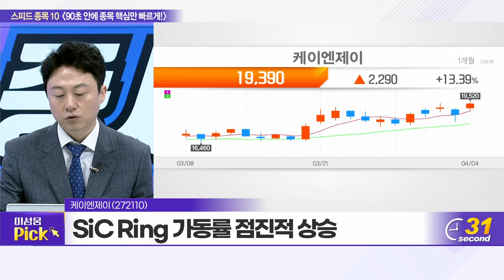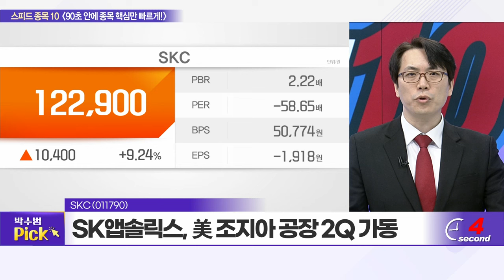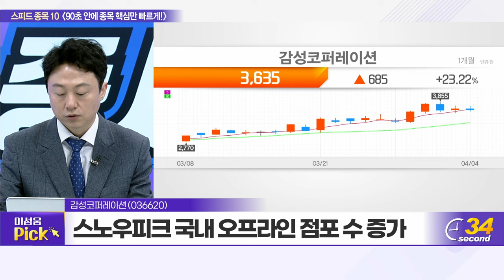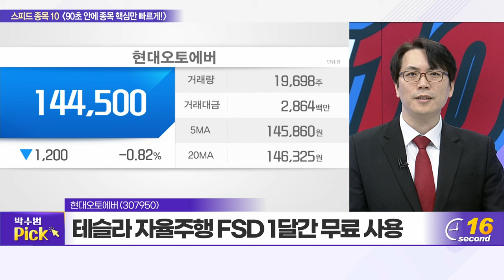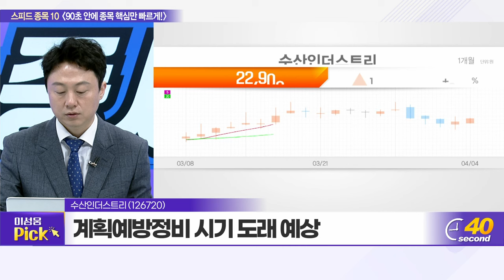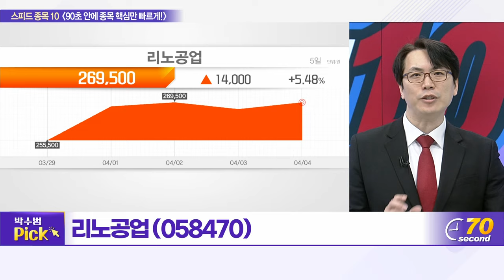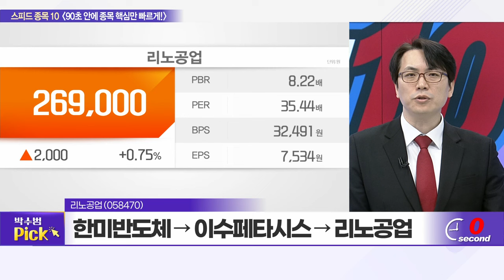케이엔제이, 삼성전자, 현대로템, SKC, 디지털대성, 파라다이스, 감성코퍼레이션, 현대오토에버, 수산인더스트리, 리노공업_스피드 종목 10 (20240404)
케이엔제이(272110)
SKC(011790)
디지털대성(068930)
파라다이스(034230)
감성코퍼레이션(036620)
현대오토에버(307950)
수산인더스트리(126720)